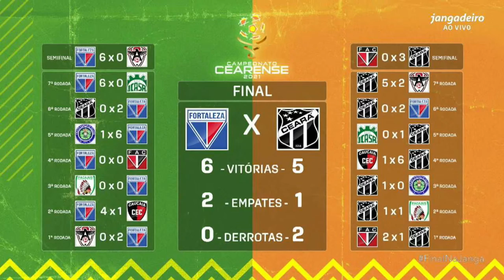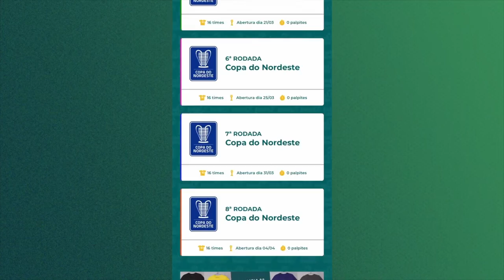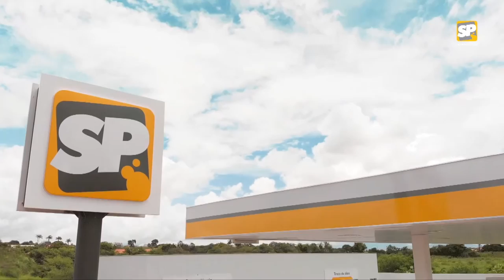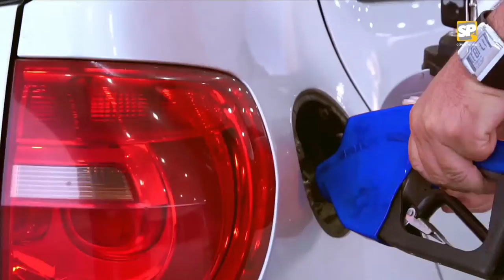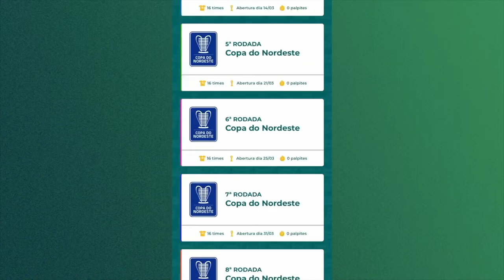FORTALEZA X CEARÁ (AO VIVO COM IMAGENS) - FINAL CAMPEONATO CEARENSE 2021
FORTALEZA X CEARÁ (AO VIVO COM IMAGENS) - FINAL CEARENSE 2021